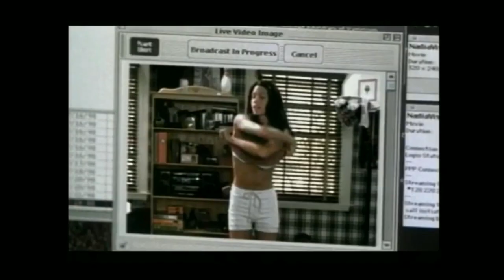Universal Studios DVD Opening Montage Bowfinger Dudley Do-Right The Mummy Dracula (2000)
This is one of the many Universal Home Entertainment DVD opening montages from circa 2000.
“UNIVERSAL DVD OPENER” Universal Home Entertainment 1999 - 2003.

Bowfinger (1999)
Dudley Do-Right (1999)
The Mummy (1999)
Dracula (1931)
Frankenstein (1931)
Notting Hill (1999)

Bowfinger is a 1999 American buddy comedy satirical film directed by Frank Oz. It depicts a down-and-out filmmaker in Hollywood attempting to make a film on a small budget with a star who does not know that he is in the film. It was written by Steve Martin, who also stars alongside Eddie Murphy in two roles, and Heather Graham as an ambitious would-be starlet. The film was released on August 13, 1999, to largely positive reviews, and grossed $98 million.

Dudley Do-Right is a 1999 American comedy film written and directed by Hugh Wilson, based on Jay Ward's Dudley Do-Right, produced by Davis Entertainment for Universal Studios. The film stars Brendan Fraser as the cartoon's titular Mountie with supporting roles from Sarah Jessica Parker, Alfred Molina, and Eric Idle.

The Mummy is a 1999 American film written and directed by Stephen Sommers. It is a remake of the 1932 film of the same name with stars Brendan Fraser, Rachel Weisz, John Hannah, and Kevin J. O'Connor, and Arnold Vosloo in the title role as the reanimated mummy. The film follows adventurer Rick O'Connell as he travels to Hamunaptra, the City of the Dead, with a librarian and her older brother, where they accidentally awaken Imhotep, a cursed high priest with supernatural powers.

Dracula is a 1931 American pre-Code supernatural horror film directed and co-produced by Tod Browning from a screenplay written by Garrett Fort. It is based on the 1924 stage play Dracula by Hamilton Deane and John L. Balderston, which in turn is adapted from the 1897 novel Dracula by Bram Stoker. The film stars Bela Lugosi as Count Dracula, a vampire who emigrates from Transylvania to England and preys upon the blood of living victims, including a young man's fiancée.

Frankenstein is a 1931 American pre-Code science fiction horror film directed by James Whale, produced by Carl Laemmle Jr., and adapted from a 1927 play by Peggy Webling, which in turn was based on Mary Shelley's 1818 novel Frankenstein; or, The Modern Prometheus. The Webling play was adapted by John L. Balderston and the screenplay written by Francis Edward Faragoh and Garrett Fort, with uncredited contributions from Robert Florey and John Russell.

Frankenstein stars Colin Clive as Henry Frankenstein, an obsessed scientist who digs up corpses with his assistant in order to assemble a living being from body parts. The resulting creature, often known as Frankenstein's monster, is portrayed by Boris Karloff. The make-up for the monster was provided by Jack Pierce. Alongside Clive and Karloff, the film's cast also includes Mae Clarke, John Boles, Dwight Frye, and Edward Van Sloan.

Notting Hill is a 1999 romantic comedy film directed by Roger Michell. The screenplay was written by Richard Curtis, and the film was produced by Duncan Kenworthy. The film stars Julia Roberts, Hugh Grant, Rhys Ifans, Emma Chambers, Tim McInnerny, Gina McKee, and Hugh Bonneville. The story is of a romance between a London bookseller (Grant) and a famous American actress (Roberts), who happens to walk into his shop.

American Pie is a 1999 American sex comedy and coming of age film directed and co-produced by Paul Weitz and written by Adam Herz. It is the first film in the American Pie theatrical series and stars an ensemble cast that includes Jason Biggs, Chris Klein, Alyson Hannigan, Natasha Lyonne, Thomas Ian Nicholas, Tara Reid, Mena Suvari, Eddie Kaye Thomas, Seann William Scott and Eugene Levy. The plot centers on five classmates (Jim, Kevin, Oz, Finch, and Stifler) who attend East Great Falls High. With the exception of Stifler (who has already lost his virginity), the youths make a pact to lose their virginity before their high school graduation.

No copyrights infringed. All works are the property of the company listed above. Please do not reproduce without their expressed written consent.

Universal Pictures Home Entertainment (formerly Universal Studios Home Entertainment, Universal Studios Home Video, MCA-Universal Home Video, MCA Home Video, MCA Videodisc Inc., MCA Videocassette Inc. and MCA DiscoVision Inc.) is the home video distribution division of American film studio Universal Pictures, owned by NBCUniversal, a division of Comcast.